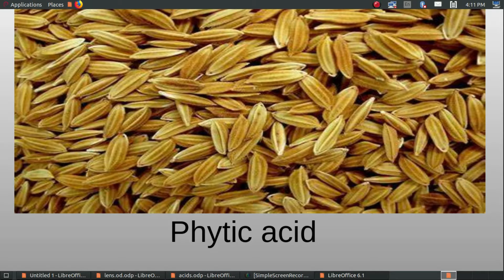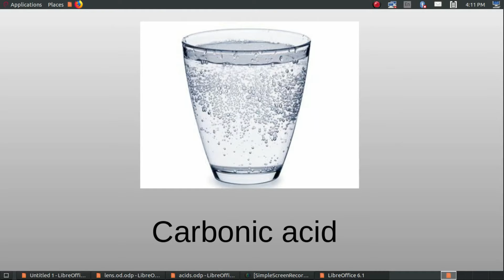Acids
Acids in different substances പദാർഥങ്ങളിൽ അടങ്ങിയിരിക്കുന്ന ആസിഡുകൾ